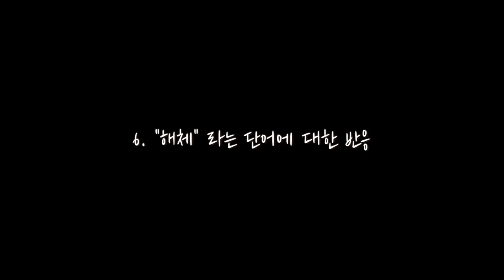아이돌팬과 야구팬의 차이 [짤줍]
[TV텐]